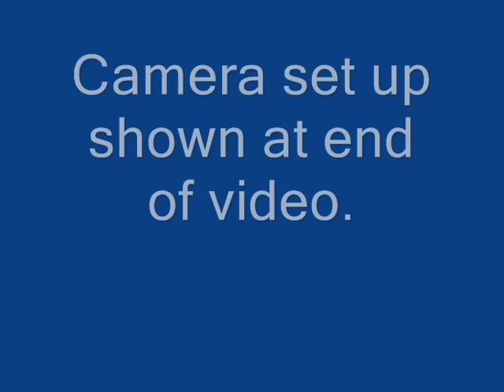Tulip 21 day timelapse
Camera modified Technika 340.
Photo about every 15 minuites run at 8 F.P.S. in Windows movie maker. The video runs from 1st April to 21st April 2011.
Music is by Enya,  A day without rain

At the start of the video the flower buds show circumnutation movement rotating about every 5 hours both at night and the day. Some are going clockwise and some anticlockwise. The movement was greatly reduced after the flowers open.

The camera control electronics consist of 1/2 of a 556 timer running at a high frequecy which is then reduced to 15 minuites by a 4020. The other half of the 556 operates the reed relay which fires the shutter. The camera is powered from a 5 volt supply reduced to 2.9 volts via 3 silicon diodes. The camera lens looks though the regulater heat sink to prevent dew on the lens. The rain cover for the camera is a plastic milk carton!